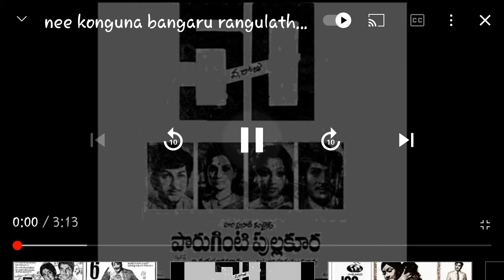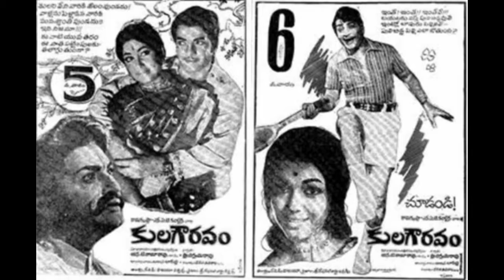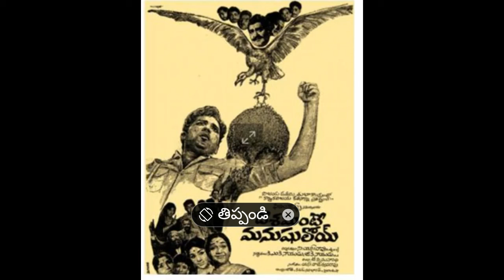16 మే, 2021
శంకర్ సేకరణల01